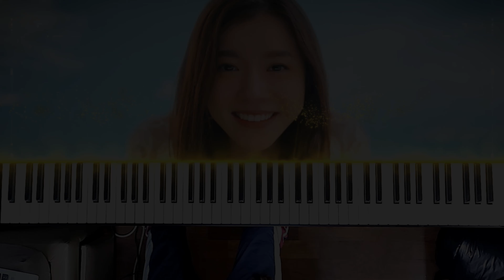Always You - milet (Piano Cover / ピアノ)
haven't done a full cover in a darn long time cus i've been busy and lethargic, happy to return though :)

though i didn't reaaaaalllly vibe with this song, playing it was fairly fun cus i got to experiment with left hand combinations

Piano Arrangement: chewedtunes

Artist: milet